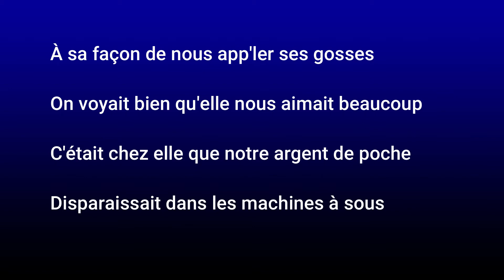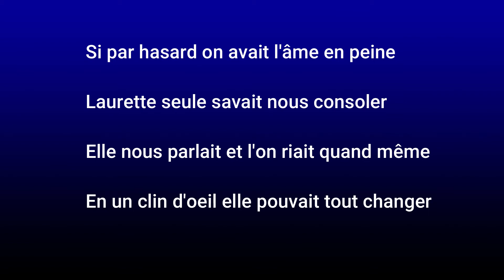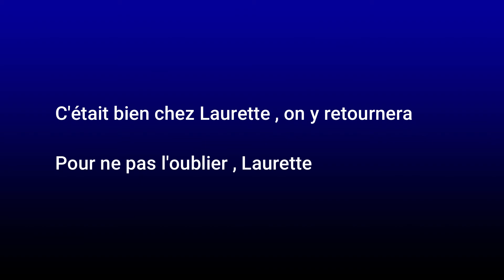MICHEL DELPECH CHEZ LAURETTE